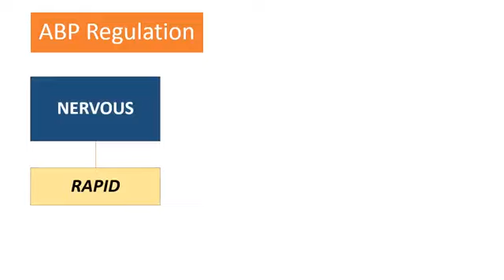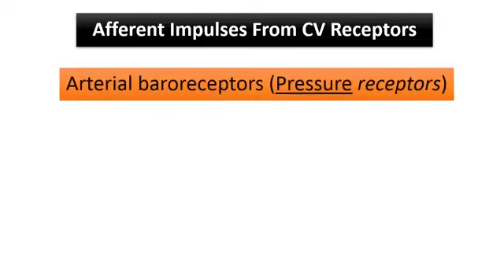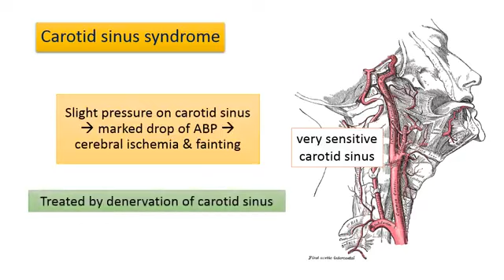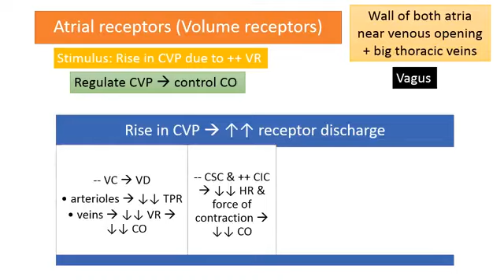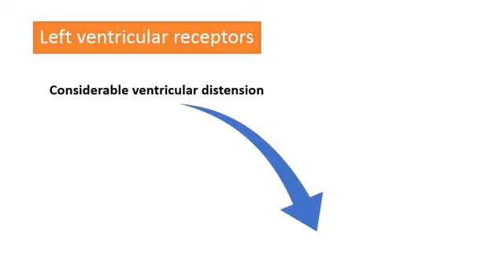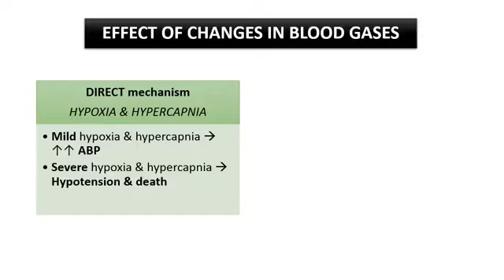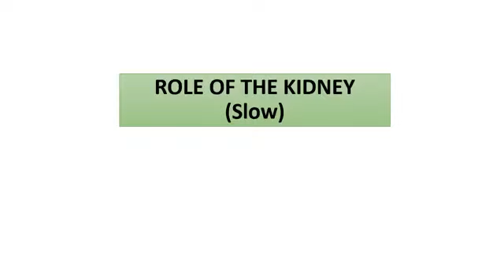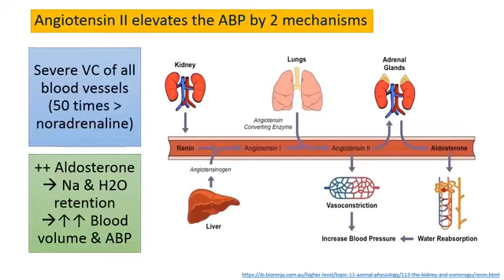MED.LEVEL2.CVS217.PHYSIOLOGY.DEPRESSOR & PRESSOR AREA: NERVOUS AND RENAL CONTROL OF ABP